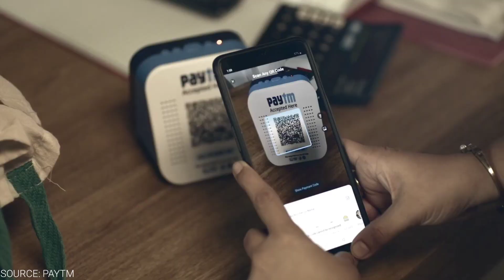How to get Business Ideas in Tamil | Business ideas எப்படி யோசிப்பது!?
In this video, we're going to show you how to get business ideas. We'll talk about the California Gold Rush, and how people in a gold rush sell different items. We'll also talk about Samuel Brannan, and how he became a millionaire during the California Gold Rush. So if you're looking for ideas for your own business, this video is for you!